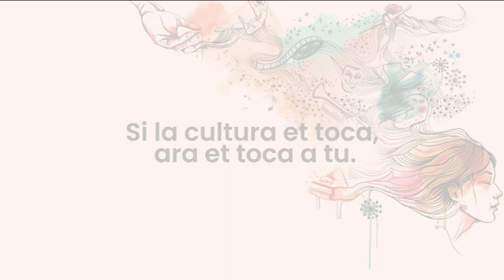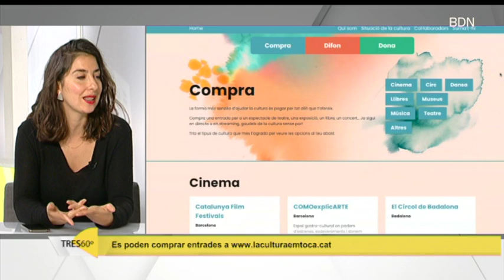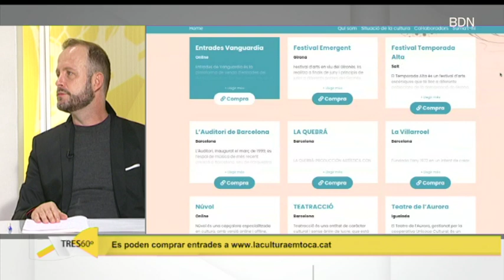Neix la campanya "Si la cultura et toca, ara et toca a tu" - Badalona Tres60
El sector cultural és un dels més perjudicats per la pandèmia de Covid-19 i ara també pel toc de queda. Per tal de donar-li suport, s’ha posat en marxa la campanya “Si la cultura et toca, ara et toca a tu”. Parlem amb dos dels impulsors de la campanya, l’Oriol Alzina i la Vanessa Amell.